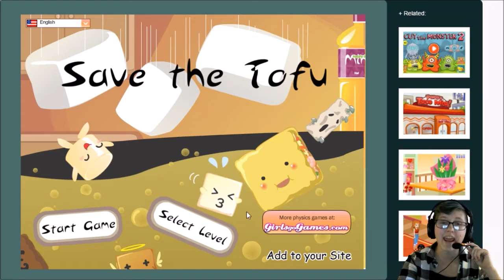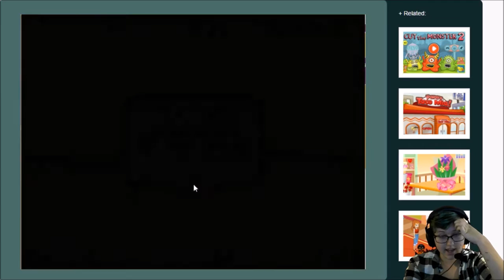Let's Play Save The Tofu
In which Whisperkat revisits a childhood favorite...delicious!